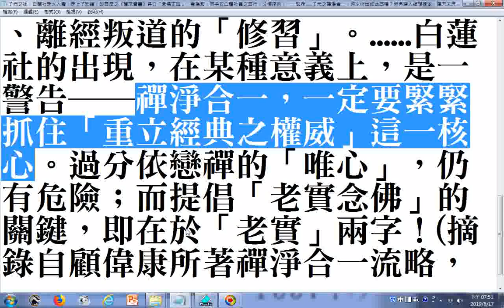子元之後，白蓮社走火入魔，走上了邪道！故普度之《蓮宗寶鑒》特立「念佛正論」一卷為殿，其中對白蓮社員之言行，分條序列，一一破斥 子元之禪淨合一，何以衍出如此謬種？但再深入細想根本，禪宗末流難逃